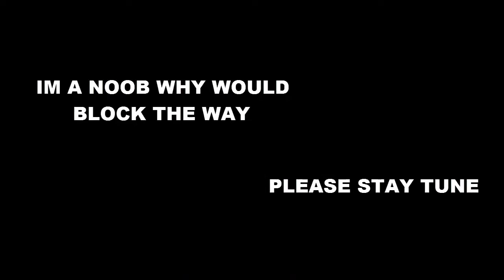✓Minecraft how to build a Drill ?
I record with (Fraps)
Edit with (Camtasia Studio 8)

Vietnamese TheGoldenBoxHUB